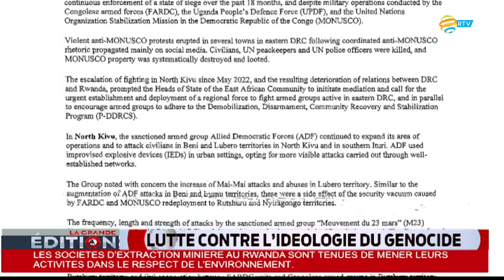LA GRANDE EDITION: 19.02.2023